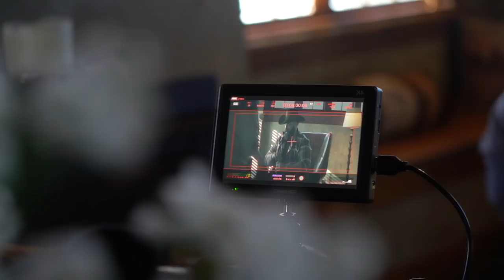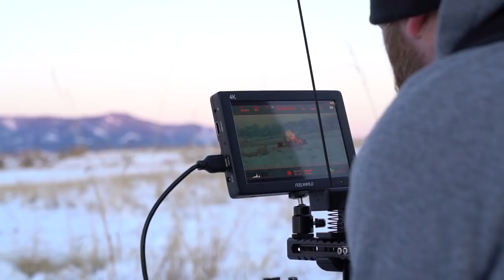"Monster" - Derek Randall (Behind the Scenes)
Music Video Directed by Justin Mayotte (Squeeks on Tour)
BTS video: EmmaRose Mills